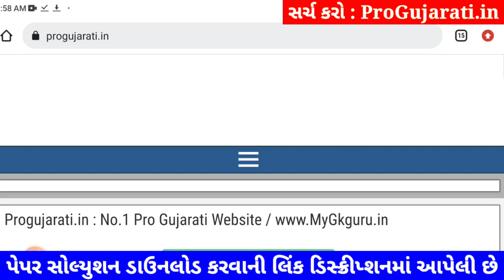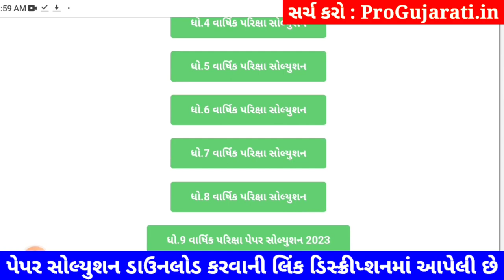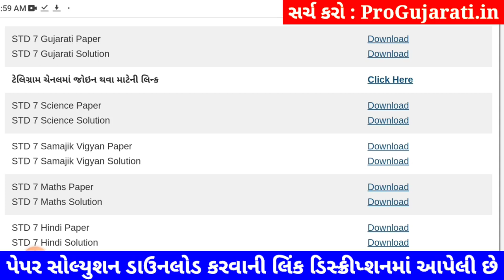STD 7 gujarati paper solution 2023 80 marks, Dhoran 7 gujarati paper solution 2023 std 7 gujarati